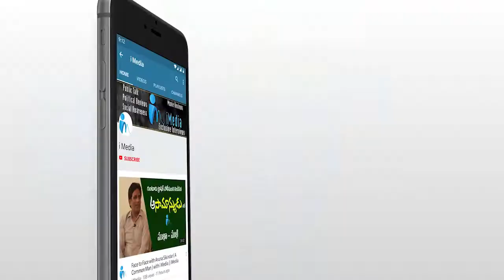తాగడానికి నీళ్లు లేక చాల మంది చనిపోతున్నారు అయ్యా | MLA Kethireddy Fires on MPDO | iMedia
MLAKethireddyvenkataramireddy DharmavaramMLA iMediaiMedia is a 24/7 news channel on the digital platform, with exclusive news, breaking news, special interviews, latest updates on politics, movies, sports and current affairs.